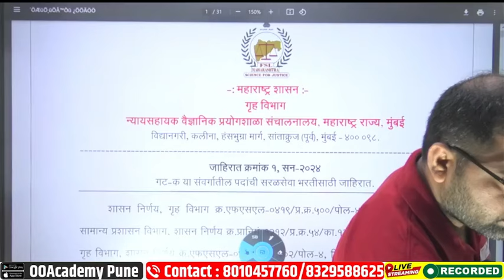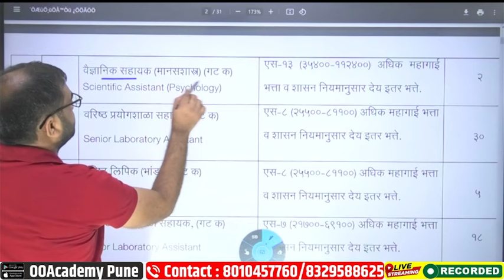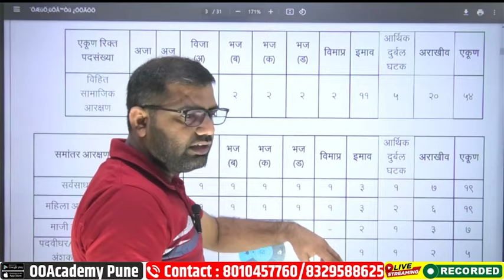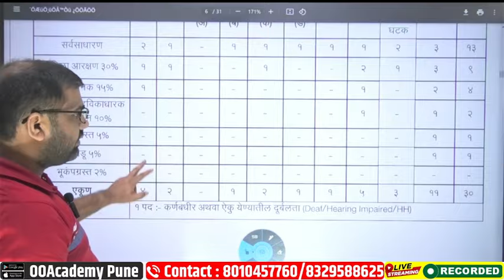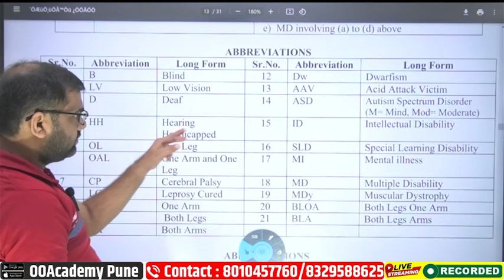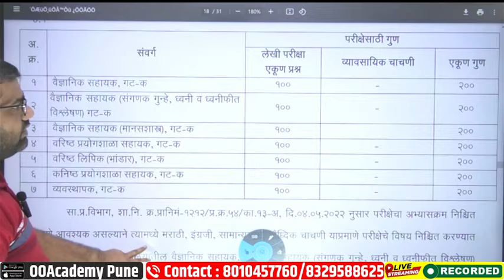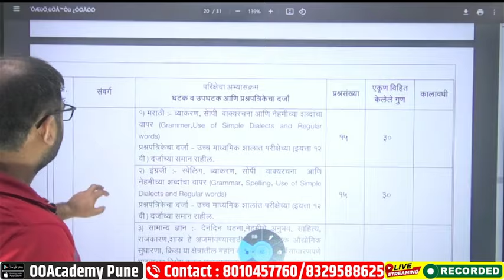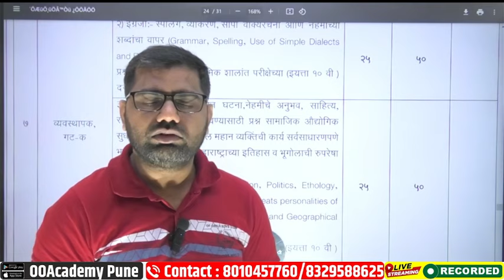न्याय वैद्यक प्रयोगशाळा भरती पात्रता 10 वी ते पदवी जाहिरात || Forencic Lab Recruitment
👉  courses.ooacademy.co.in